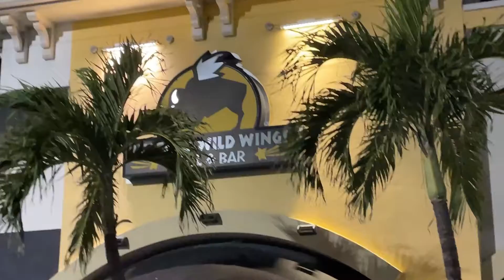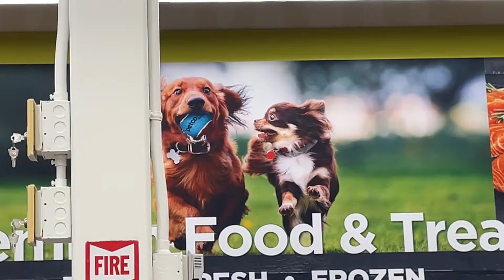Applebeez vlog with gf